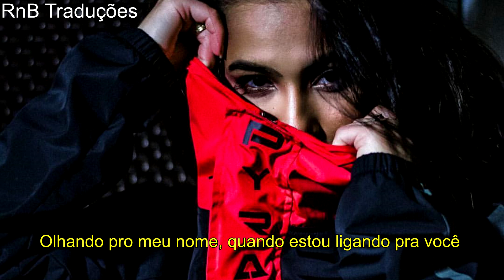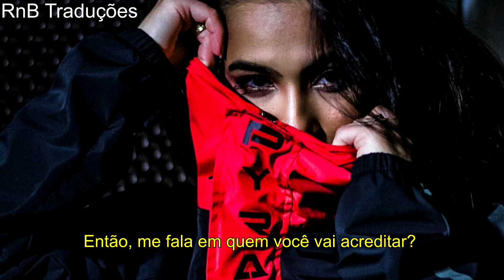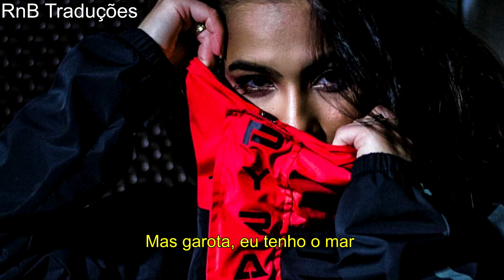Che Ecru - The Most ft. Louis Val [LEGENDA/TRADUÇÃO]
Ativem as notificações e não deixem de se inscrever.
COMPARTILHEM.